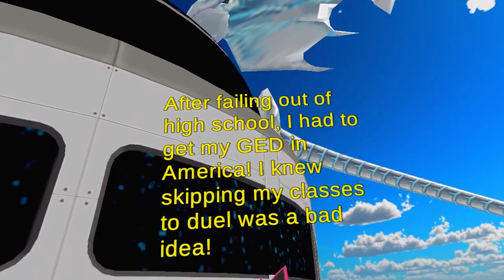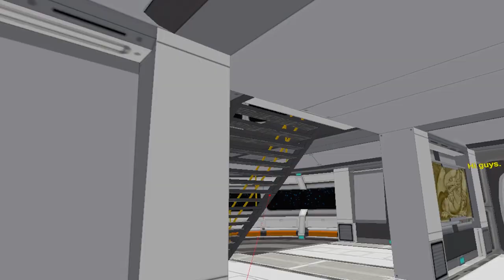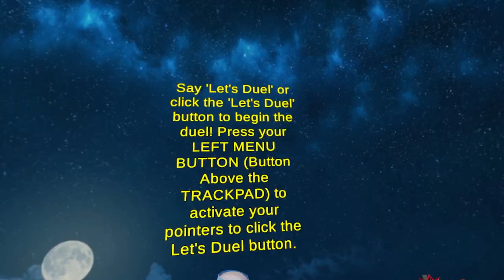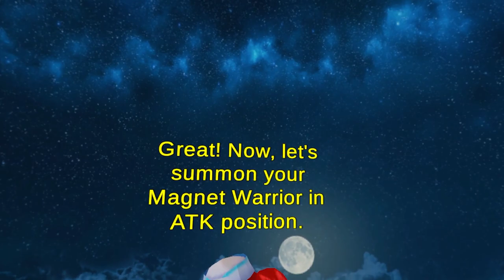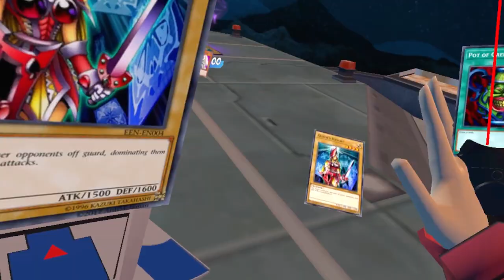The Future of VIRTUAL REALITY Card Dueling IS HERE! - (Yugioh VR Game)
The Future of VIRTUAL REALITY Card Dueling IS HERE! - (Yugioh VR Game) Virtual Reality and card duels are coming to life as Yugioh VR changes the game forever. In this hilarious yugioh abridge styled vr video, Fear must face Yami and his God cards in this epic battle.

Inside Yugioh VR you have a duel link that enables you to play card battles in the most realistic way possible via virtual reality. Yugioh championships will change if they bring this new card dueling system to the table.

Already own a VR headset? Check out VR Cover to upgrade your gear. VR Hygiene accessories for Oculus Quest, Rift, HTC Vive and other virtual reality headsets.

(Must join their discord to get the link!)